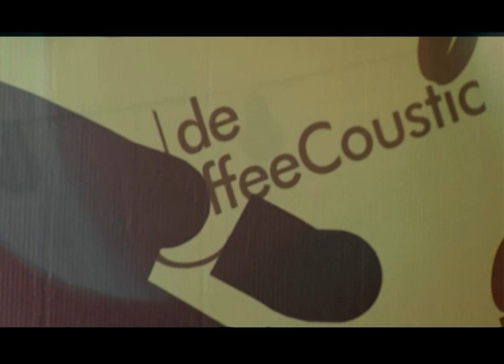Madatte Art - Pasurungai Salili (cover) live music De CoffeCoustic Polewali Mandar